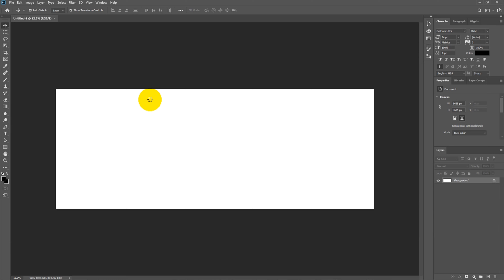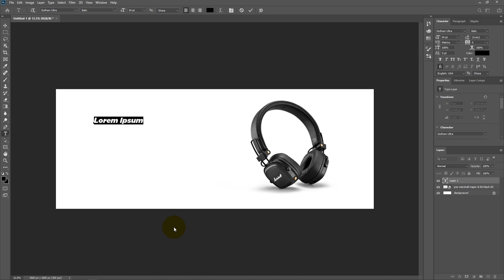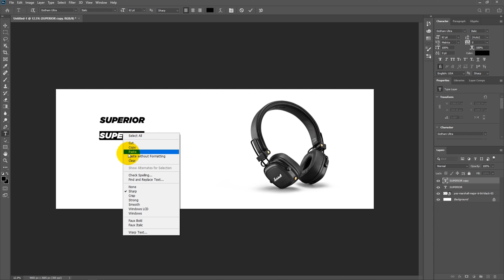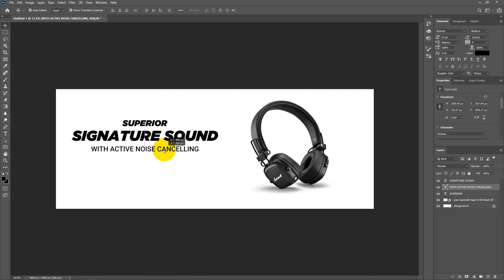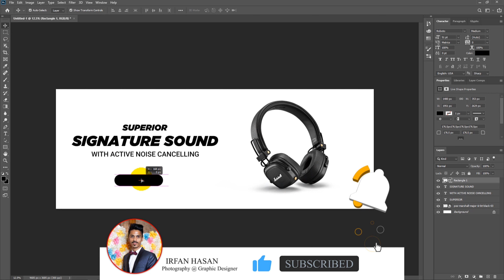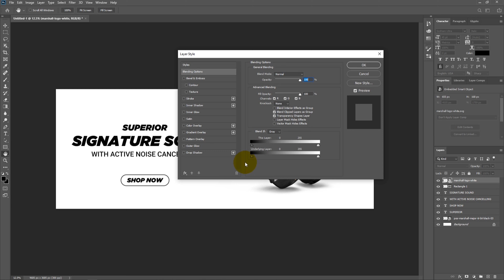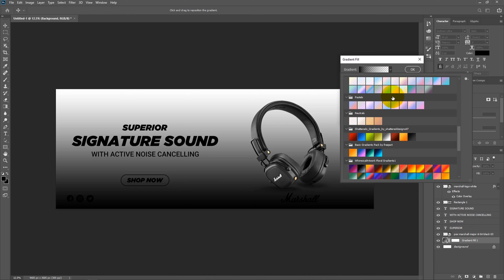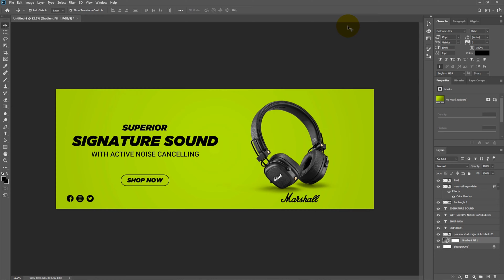Headphone Web Advertising Banner Design in Photoshop CC 2020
About Us:
Hi, I am Irfan Hasan, and I am a professional Graphic
Designer
how to make .Headphone Web Advertising Banner Design in Photoshop CC 2020

I am a creative graphic designer from Bangladesh with a focus on
making products and brands stand out among others.